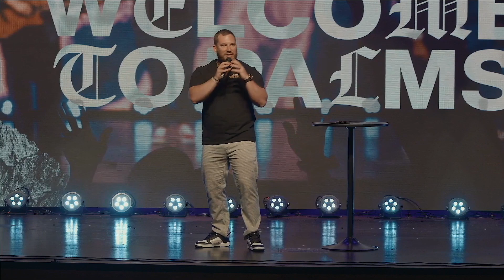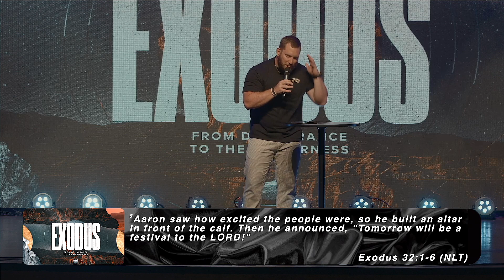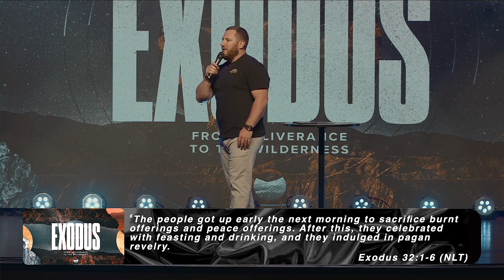Exodus | I Fall Apart | Pastor Brandon Shank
We continue Exodus with a powerful message on our own humanity that often gets in the way of what God is doing in our lives.